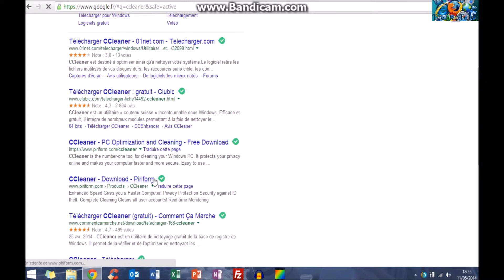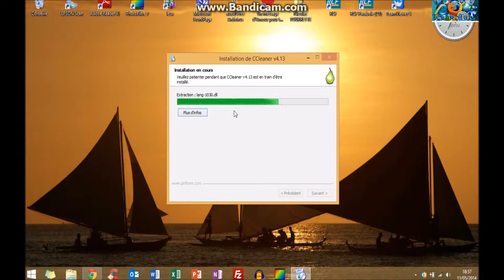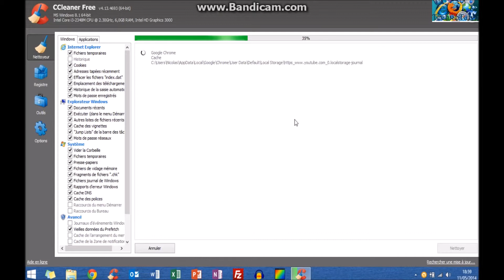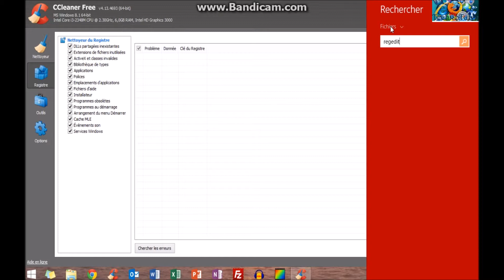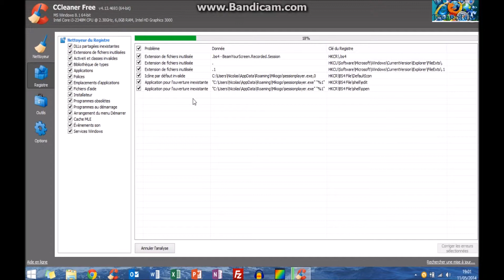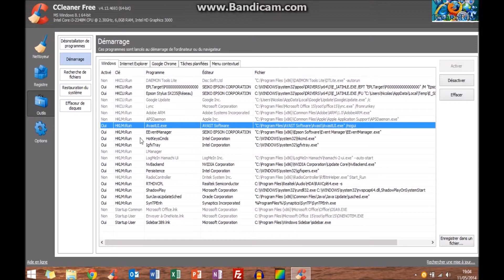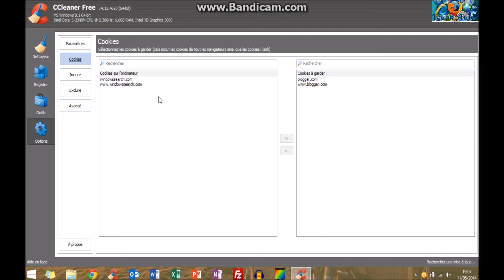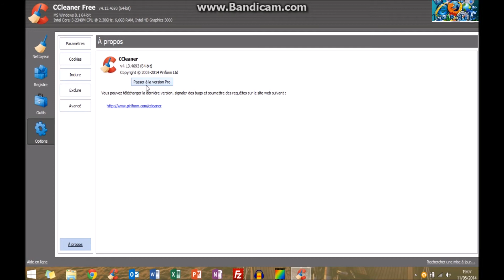CCleaner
Le logiciel CCleaner permet de faire beaucoup de bien à votre PC, à condition de savoir l'utiliser... Voici quelques astuces comme promis sur cet utilitaire à tout-faire !